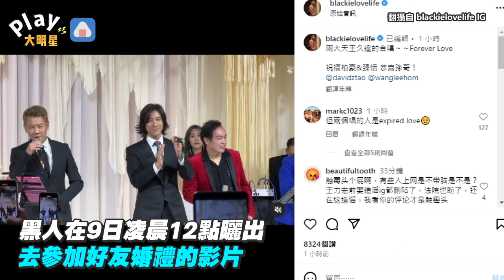王思佳背香奈兒勾老公護駕 王力宏陶喆小S世紀婚禮合體 網酸2出軌男祝福會幸福嗎！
這婚禮也太多大咖了吧!
黑人的發文留言區 好熱鬧
網友都好有創意!